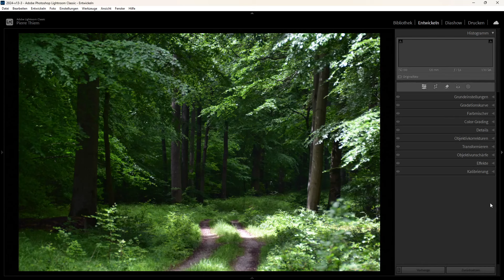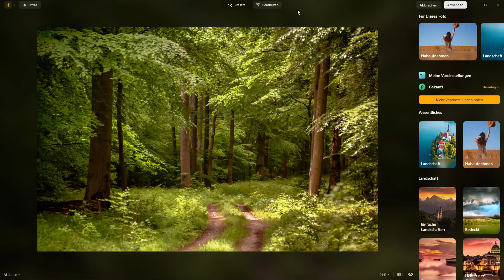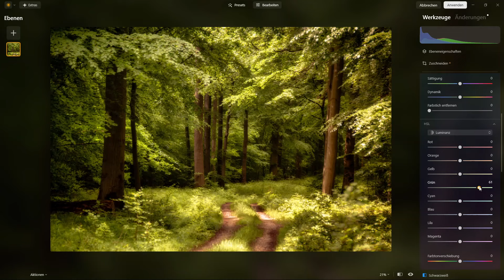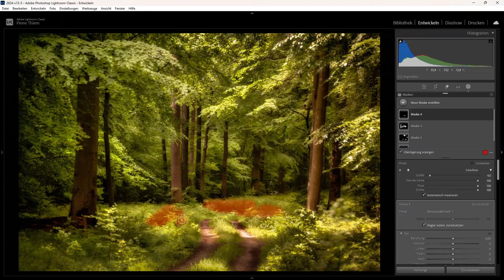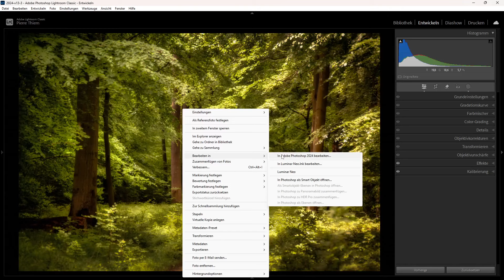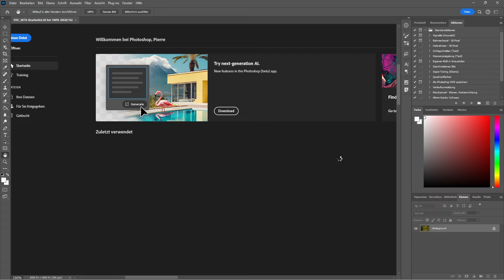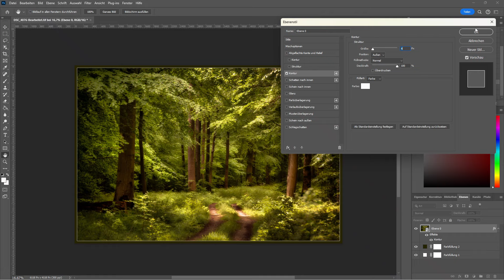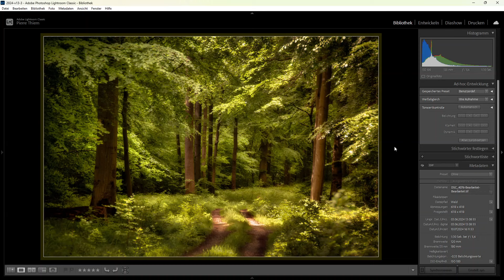Landschaftsfotografie | Fotoentwicklung - von unscheinbar zu Märchenhaft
ich bin gefragt wurden wie man zu so einen Märchenhaften Bild kommt...
Das möchte ich Euch heute mal zeigen.

Ich wünsche Euch viel Spaß damit :-)